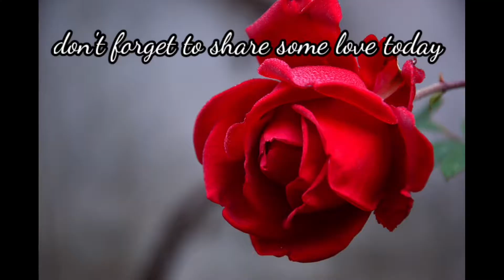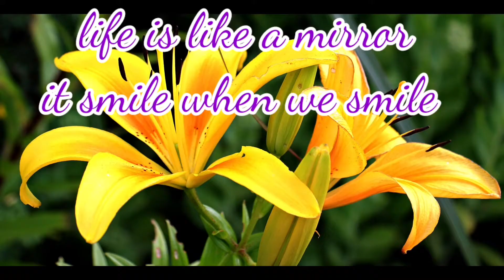Beautiful flowers good morning wishes WhatsApp status.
Beautiful flowers WhatsApp status for good morning wishes make happy be happy.

"Positive affirmation of the day: I have every little thing I need to make today the best day ever." "Hope your morning is relaxing. I just wanted to send a quick message to say I am thinking of you and filling your day with light and love, friend." "Cheers to a beautiful new day—have a great one."